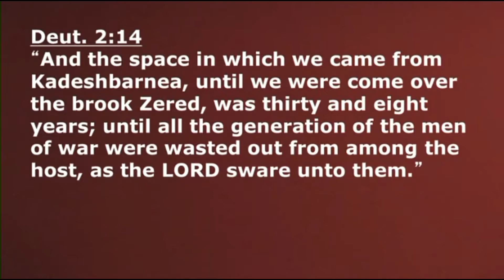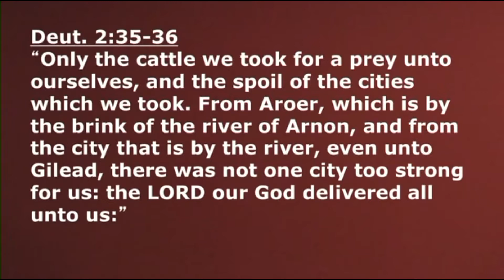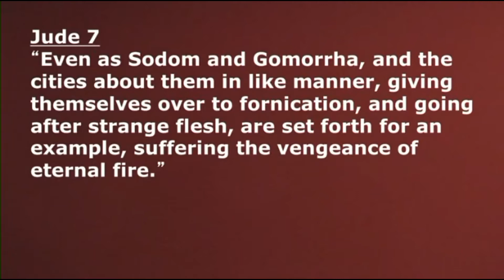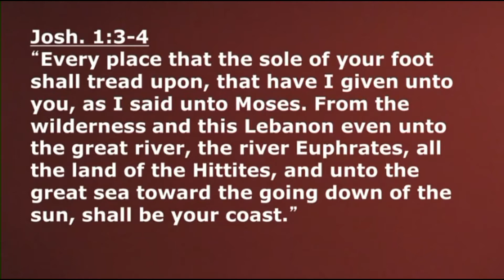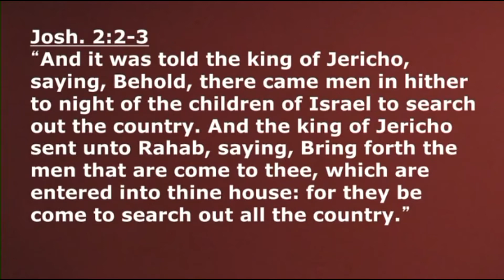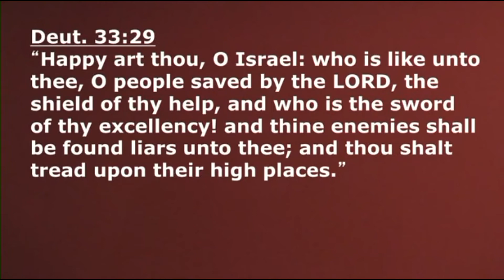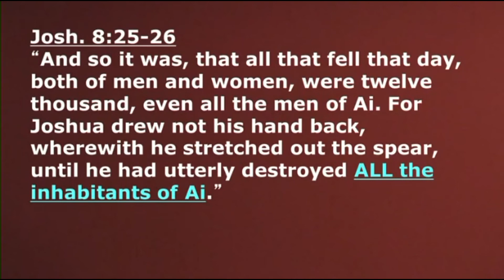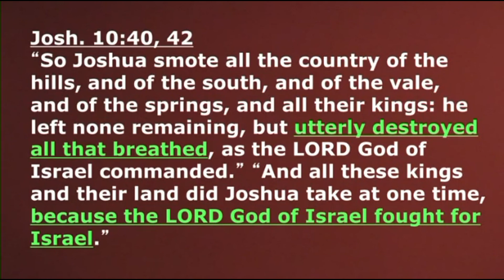029 Slaying Giants and Kings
Slaying Giants and Kings